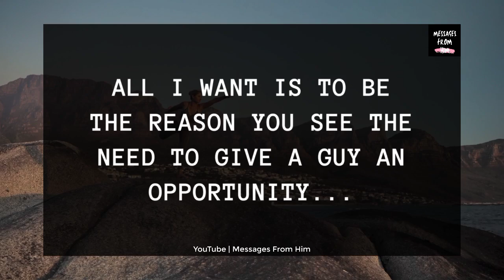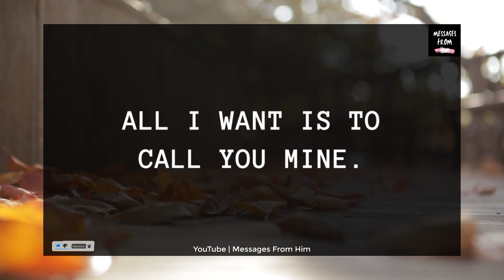DM DF Reading ❤️| This is Why I LOVE YOU So MUCH BABY! 💝🎉🎂💝💕🫂✨💞 02 December 2023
RELATED QUERRIES :
dm to df
divine feminine